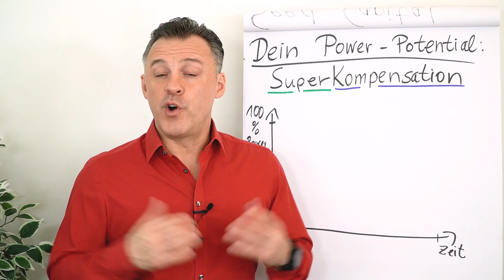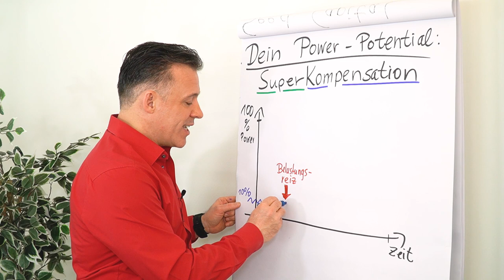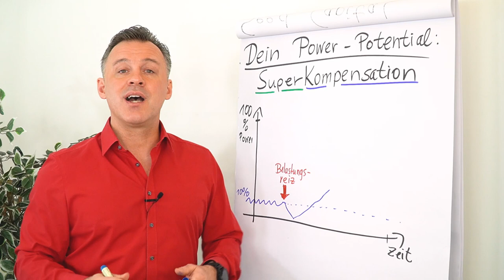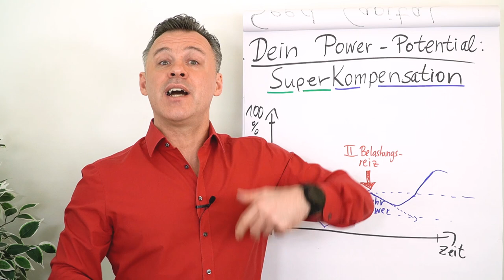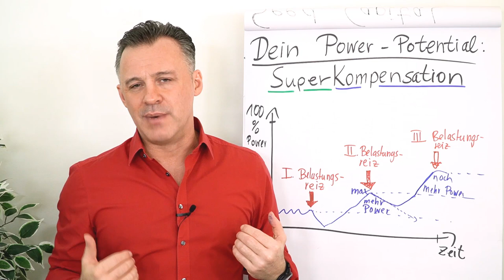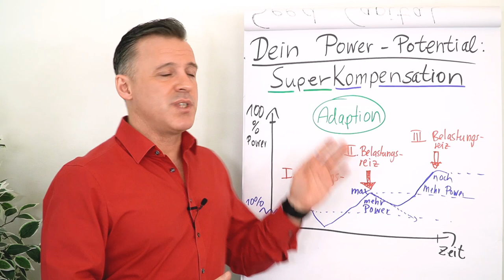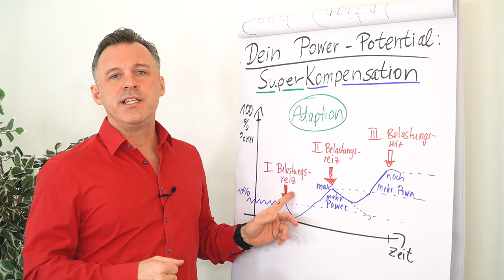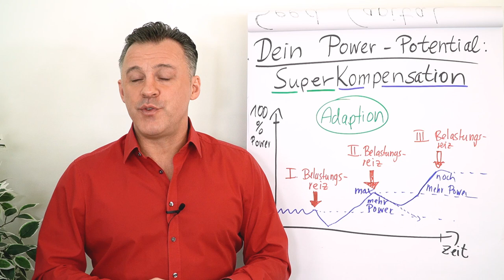Dein Power-Potential: Superkompensation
Du kennst die Superkompensation vermutlich aus dem Sport-Bereich. 💪🏻

Durch einen Belastungsreiz ist der Körper zunächst ermüdet und weniger leistungsfähig als vor der Belastung. Doch während des Erholungszeitraums steigt die Leistungsfähigkeit wieder und übertrifft sogar das Ausgangsniveau.

Dieses System kannst du auch in andere Bereiche deines Lebens übertragen. In diesem Clip erfährst du von Daniel Schäfer, wie du dein Potential nutzt.